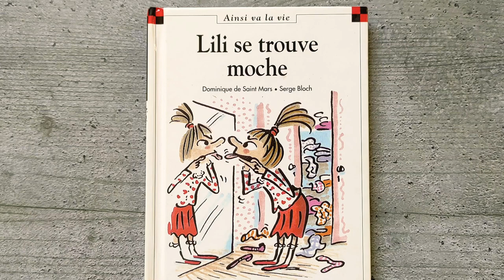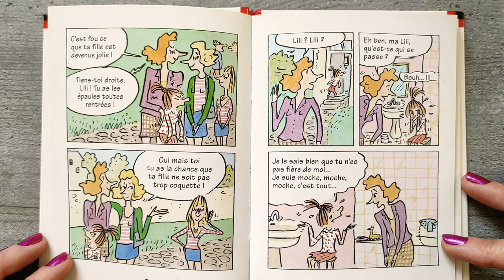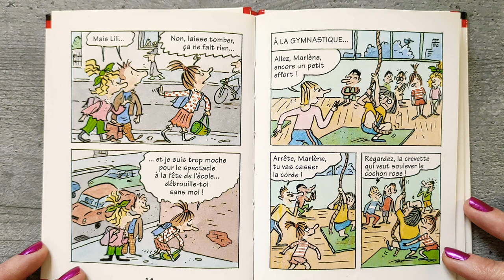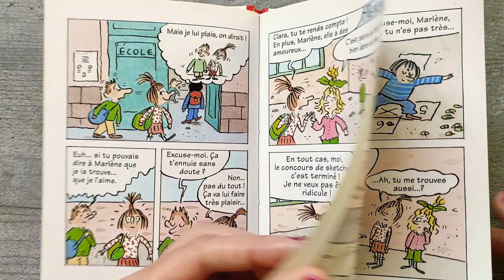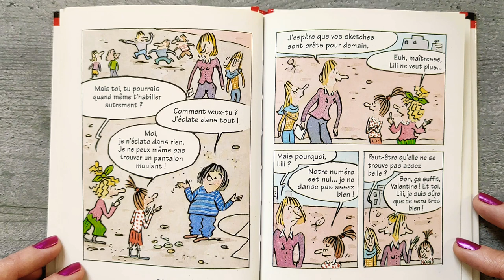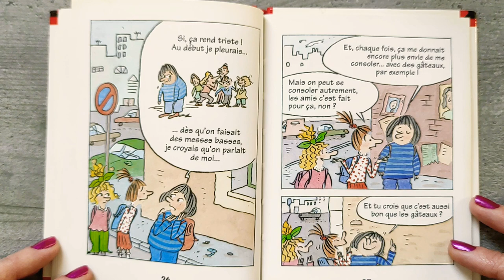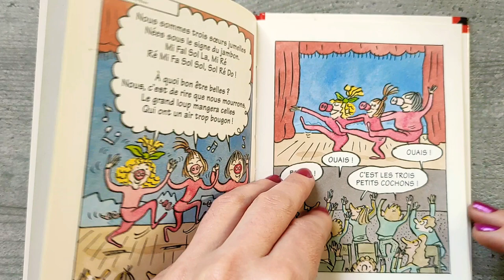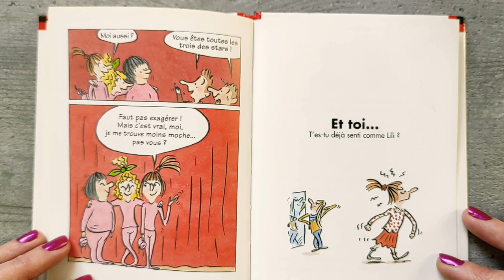LILI SE TROUVE MOCHE ❣️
Lili se trouve si moche qu'elle ne veut plus faire son sketch. Sa copine Marlène est si grosse qu'elle ne peut pas monter à la corde, mais elle ne se décourage pas... Cette histoire de Max et Lili fait comprendre comment on souffre des reproches, des moqueries et du rejet des autres. Mais elle montre que si on s'accepte comme on est, on trouve des idées pour s'arranger. Et puis l'imagination, le travail, le sens de l'humour et de l'amitié construisent la confiance en soi aussi bien que la beauté !

Dominique de Saint Mars. Après des études de sociologie, elle a été journaliste à Astrapi. Elle écrit des scénarios qui donnent la parole aux enfants et traduisent leurs émotions. Elle dit en souriant qu'elle a interviewé au moins 10 000 enfants... Ses enfants et petits-enfants sont ses premiers inspirateurs ! Engagée dans les causes contre la maltraitance et la souffrance psychique, elle est aujourd'hui marraine de l'Oeuvre Falret. Prix de la Fondation pour l'Enfance. L'illustrateur : Serge Bloch. Cet observateur plein d'humour et de tendresse est aussi un maître de la mise en scène.

Max et Lili est une série de bandes dessinées françaises éditée chez Calligram depuis 1992 dans la collection Ainsi va la vie. La série compte 127 tomes en août 2021. Ses auteurs sont Dominique de Saint-Mars (scénario) et Serge Bloch (illustrations).

Max et Lili sont frère et sœur (lui le cadet, et elle l'aînée). Chaque tome porte sur un thème (autour de l'école, la famille, la vie sociale…) vécu par les enfants ou un de leurs proches, puis résolu ou du moins discuté avec leurs parents. L'ouvrage se termine toujours par quelques pages de questions pour l'enfant. Le caractère enfantin du trait et l'humour des histoires permettent de traiter en douceur des thèmes parfois difficiles : mort d'un grand-père, divorce, racket, maltraitance, alcoolisme d'un proche, mort d'un animal, harcèlement scolaire, etc.

Les personnages :

Max Martin : l'un des héros de l'aventure. Il a les cheveux roux et porte régulièrement un t-shirt rayé bleu et blanc et un short. Il est le cadet et est souvent jaloux de sa sœur Lili. C'est un garçon intelligent, qui a souvent de bonnes idées, surtout avec les copains. C'est aussi le plus petit de sa classe en taille. Sa personnalité peut varier dans les différents tomes, il peut se montrer tantôt gentil, sensible et naïf, tantôt turbulent, agressif ou encore jaloux, ceci dans le but de mieux traiter les sujets évoqués.

Lili Martin : l'une des héroïnes de l'aventure. Elle a les cheveux châtains en poireau et porte régulièrement une jupe rouge et une chemise blanche à pois rouges. Elle est l'aînée et en profite pour se croire supérieure à Max, sans toutefois manquer à l'aider. Cependant, elle est souvent complexée par son physique (ex. : elle se trouve trop maigre) et a peur de rater, de ne pas plaire. Elle est également le souffre-douleur de Valentine. Comme Max, son caractère peut varier au fil des tomes, et peut être soit sensible et peu sûre d'elle, soit très confiante et taquine, surtout envers Max, ce qui dans le dernier cas peut l'éloigner de son entourage.

Barbara Martin : la mère de Max et Lili. Elle a les cheveux châtains et bouclés. Elle surprotège souvent ses enfants et veut qu'ils soient grands, mais pense qu'ils ne peuvent pas l'être sans qu'elle reste dans leur dos. Elle est stricte.

Paul Martin : le père de Max et Lili. Il a les cheveux blonds. Il essaie toujours d'avoir les meilleures idées possibles pour ses enfants et est régulièrement en désaccord avec sa femme au sujet de leur éducation. Il est strict dans les premiers albums et plus laxiste dans les derniers.

Pluche : le chien de Max et Lili. Il meurt dans Le Chien de Max et Lili est mort.

Pompon : le chat de Max et Lili.

Plupluche : l'autre chien de Max et Lili après Le Chien de Max et Lili est mort. Par la suite, il est appelé Pluche.

Ce livre est disponible en librairie et sur Amazon 👇